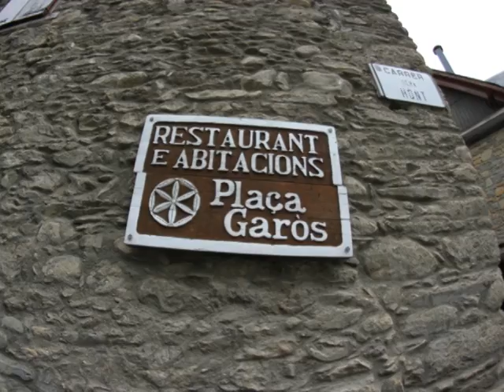Fotografías panorámicas de Garós